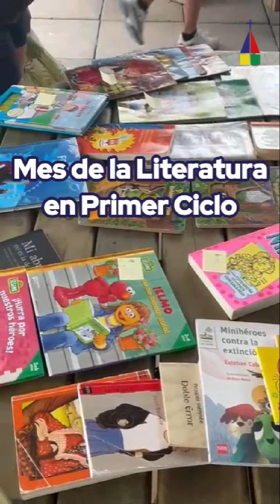Mes de la Literatura en Primer Ciclo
Durante todo el mes de abril, quisimos nutrir a nuestros alumnos con distintas actividades literarias.
Disfrutamos de obras, concursos, recreos literarios, cuenta cuentos y conservatorios con escritores.